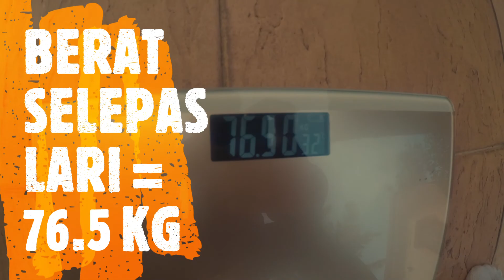Aktiviti Larian Semasa Berpuasa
Challenge kali ini, aku cuba lakukan aktiviti larian (Running) sebelum berbuka. Jumlah larian kali ini adalah sejauh 5KM.

Ini adalah cubaan pertama untuk diri saya. Saya ambil data berat badan sebelum dan selepas larian sebagai rujukan saya masa hadapan.

Boleh cadangkan challenge saya seterusnya? Tulis di ruangan komen.